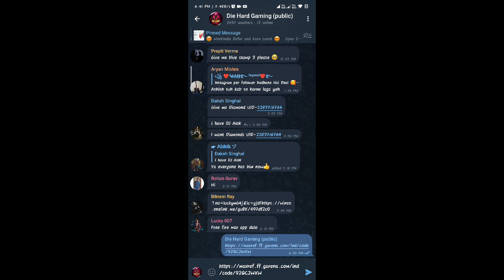Free Fire New Event Invite & Win | How to Complete Invite & Win Event | Free Gloo Wall Event